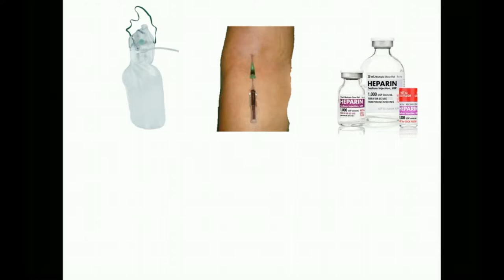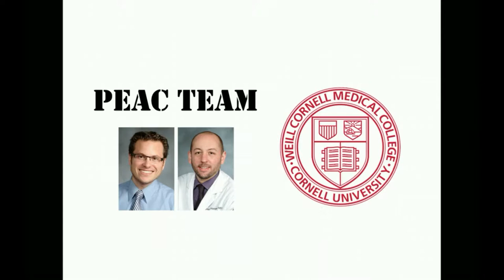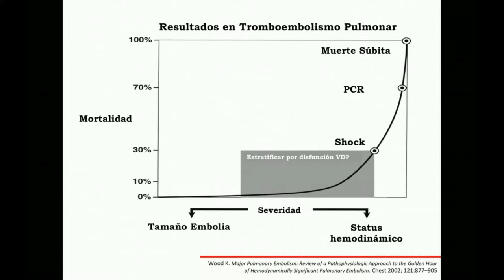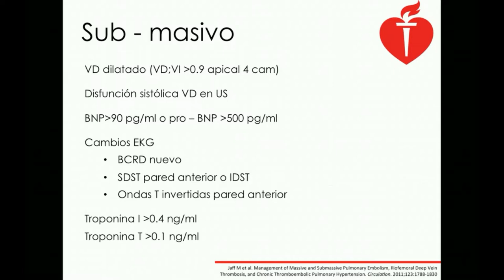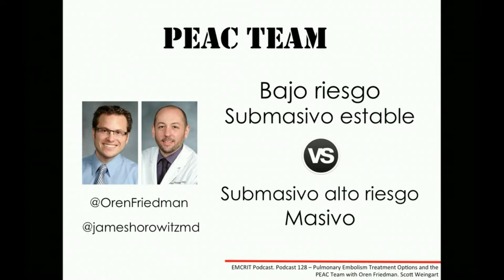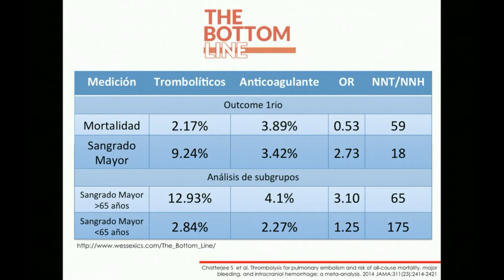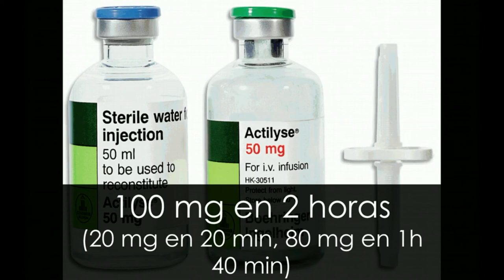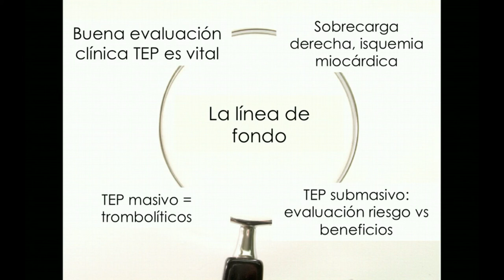Tromboliticos en Tromboembolismo pulmonar (TEP)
Cual es el tratamiento del tromboembolismo pulmonar grave? La anticoagulacion es suficiente en el paciente con shock obstructivo 2rio al TEP? Trombectomia quirurgica? trombectomia percutanea? Cuando y por que pensamos en trombolitisis en TEP sub masivo?
El Dr Pineda analisa el tema del tratamiento TEP grave.